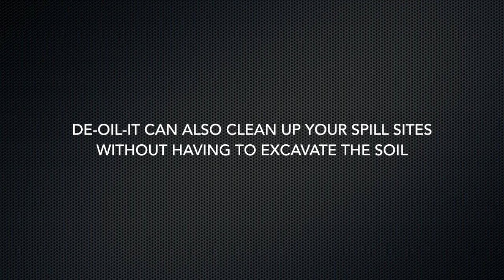DE-OIL-IT - How To Clean-up Toxic Oil Spill Sites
This video is about How To Clean-up Toxic Oil Spill Sites and restore the environment.